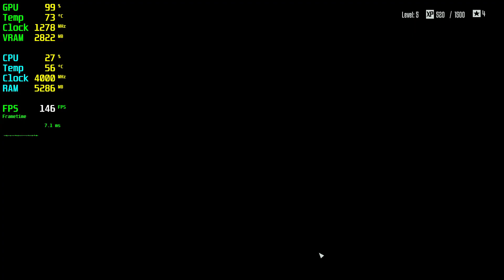Terminator Resistance GTX 980 - 1080p High,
🔧SPECS🔧
◾️Asus GEFORCE GTX 980 ROG STRIX 4GB GDDR5 256bit DX12
◾️M2.SSD1:240GB (Windows)
◾️M2.SSD2:2TB (Games)